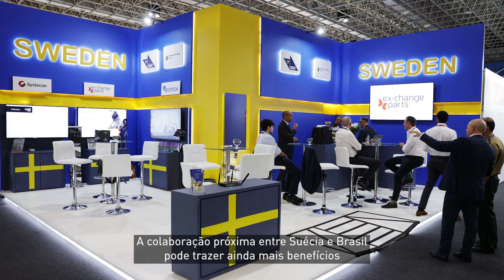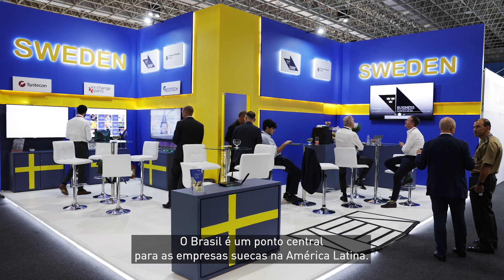A parceria entre Brasil e Suécia é uma das mais estratégicas do mundo | Programa Gripen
Você sabe o motivo de a parceria entre Brasil e Suécia ser considerada uma das mais estratégicas e bem-sucedidas da atualidade?

A partir do programa Gripen, essa colaboração representa confiança mútua, inovação compartilhada e o desenvolvimento conjunto de soluções que fortalecem a soberania e a capacidade de defesa nacional.